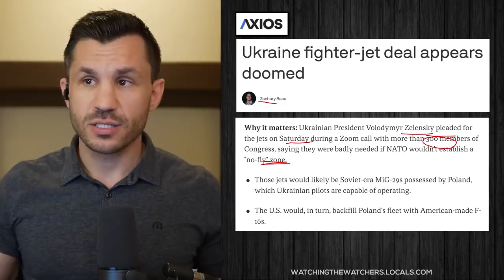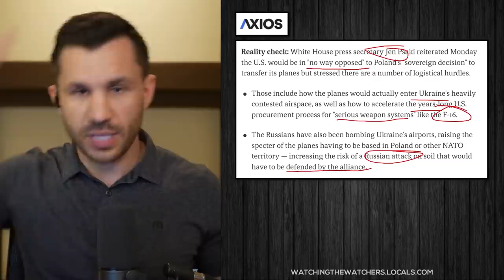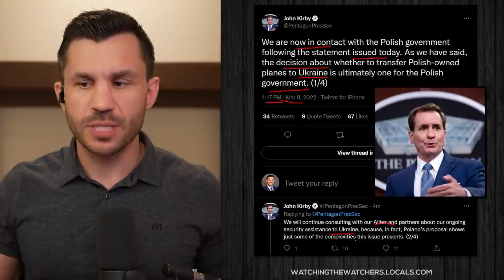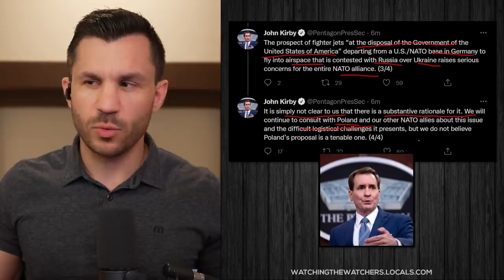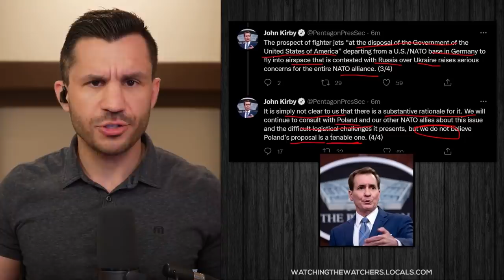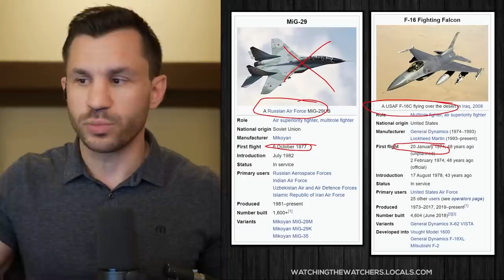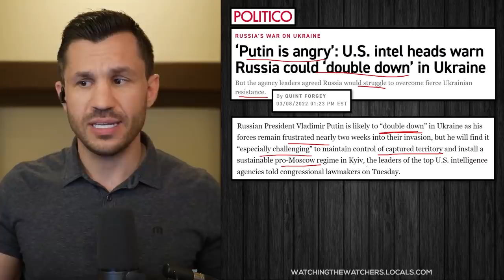POLAND Sends FIGHTER JETS to USA but PENTAGON Says NO THANKS!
In an interesting move, Poland's foreign ministers released a statement saying they approved the transfer of MiG-29s to Germany to be used by the United States as they see fit in the fight against Russia in Ukraine. John Kirby from the Pentagon took all day to review the weird communique and finally responded, saying it just doesn't make sense!

Timecodes:
00:00 - Intro
2:19 - Official Statement From Poland
5:24 - Blinken "Green Lighting" These Transfer
6:23 - John Kirby Responded On Twitter
9:13 - Why Does Ukraine Need Foreign Warplanes?
11:54 - Putin Is Not Happy